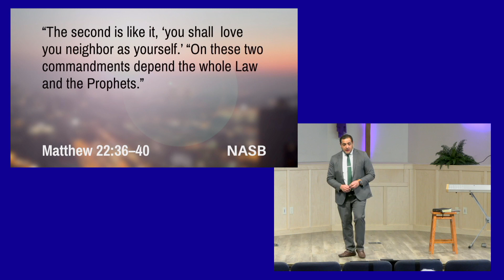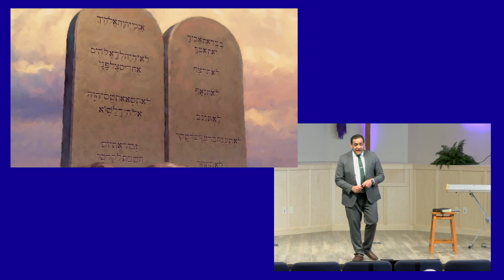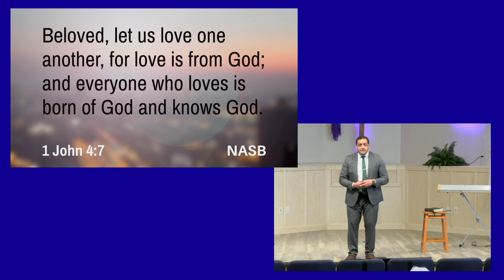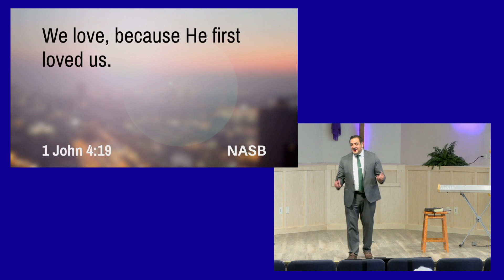The 'L' Word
With Pastor JJ Martinez at the GJ SDA Church.